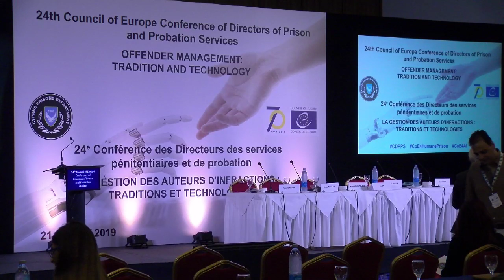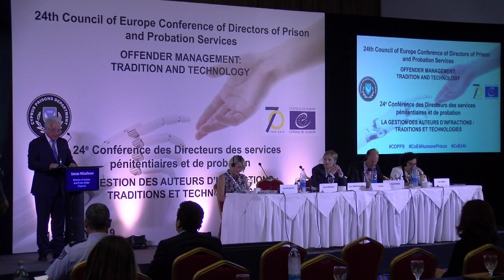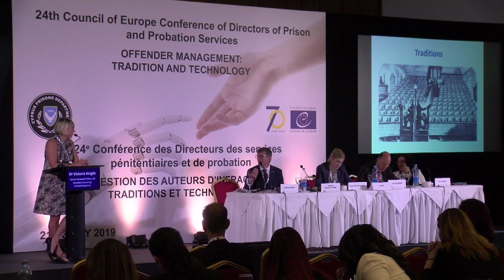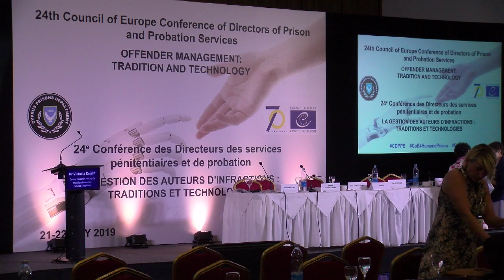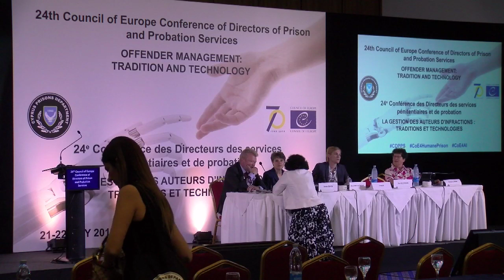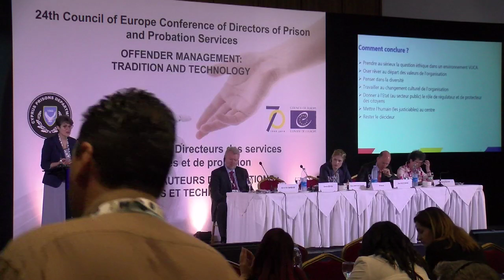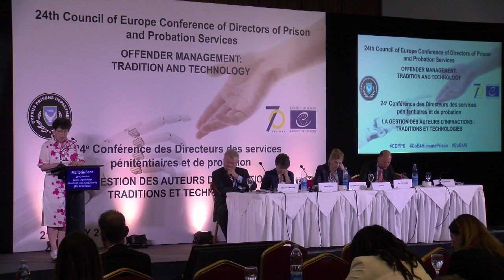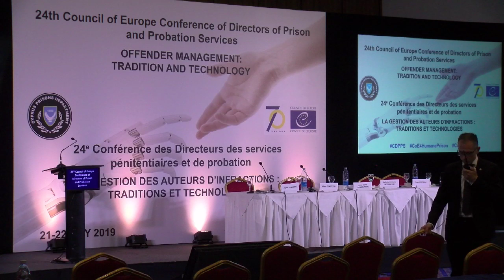24th Council of Europe Conference of Directors of Prison and Probation Services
OFFENDER MANAGEMENT: TRADITION AND TECHNOLOGY (OPENING CEREMONY)
Are the prison and probation services in Europe ready to face new-tech influence and what are the ethical implications of their use?‬
The 24th Council of Europe Conference of Directors of Prison and Probation Services (CDPPS) discusses this topic in Cyprus, 21-22 May 2019.